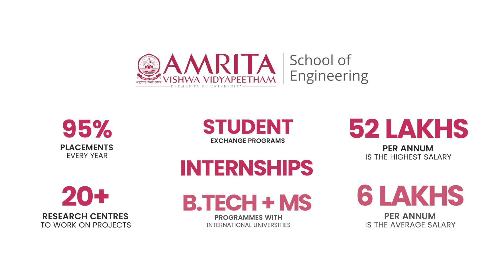Placements & Future Prospects for Electronics & Communication Computer Engineering - Dr. Navin Kumar